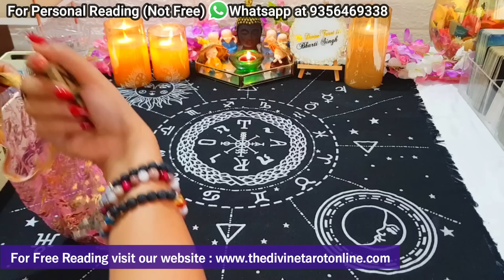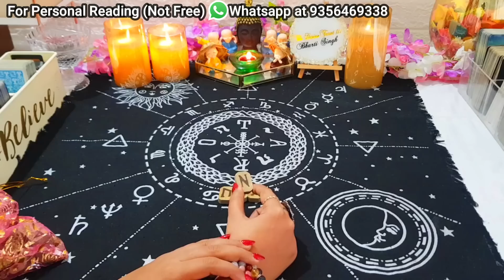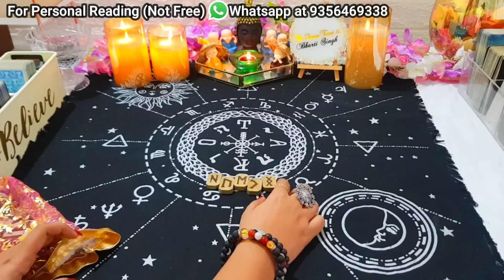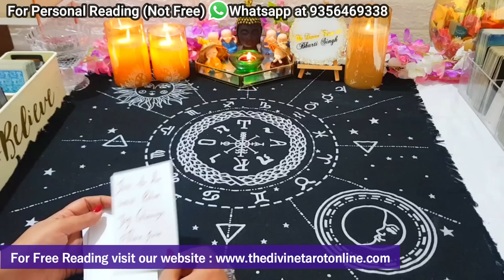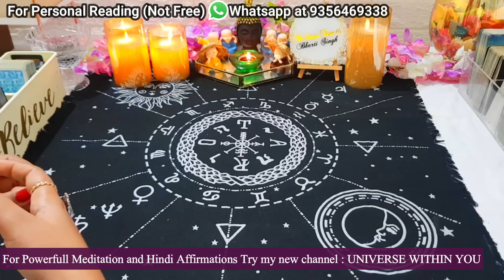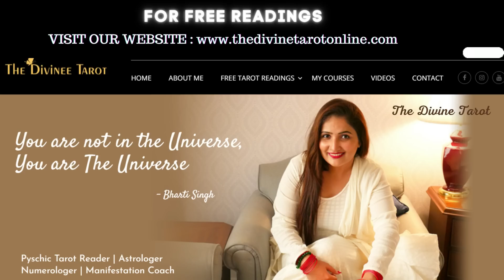❤️UNKI AAJ KI TRUE FEELINGS AAPKE LIYE - RUNES READING | HIS/HER CURRENT FEELINGS HINDI TAROT